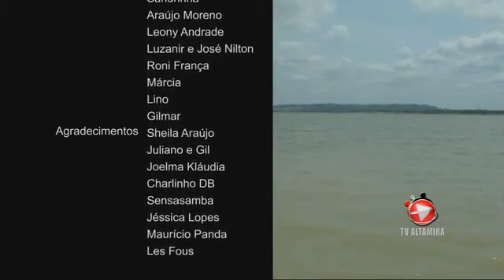PARABÉNS MINHA QUERIDA CIDADE DE ALTAMIRA PÁ HOJE 112 ANOS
Vídeo de joaodobiscoito